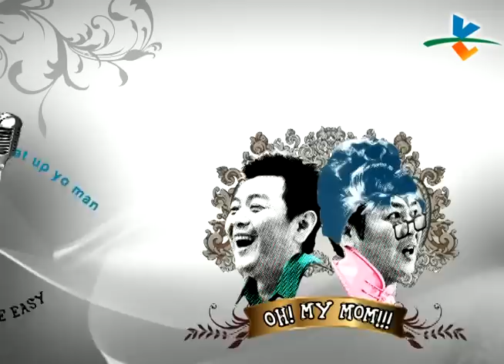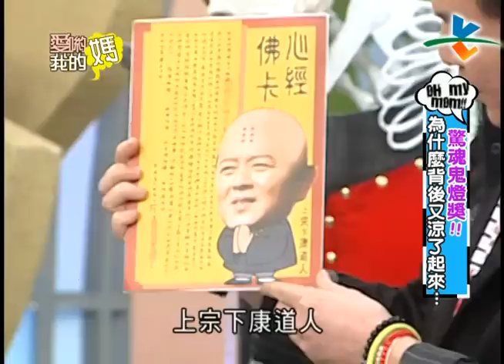【完整版】愛喲我的媽-鬼燈獎 為什麼背後又涼了起來？！3-46 /20120206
來賓：胡孝誠、薇薇安、王宇婕、高大成、許建國、趙正平